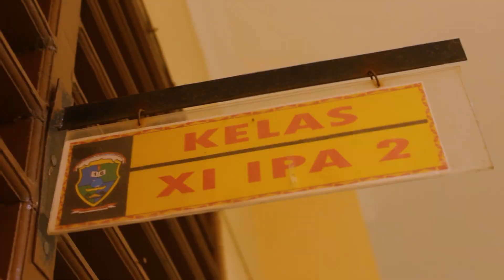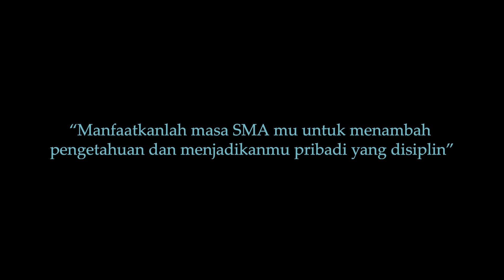Lika liku anak SMA ~ SHORT MOVIE | Rohsix Pictures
What's up youtube nama gw M. Fiqri Al-Fajri. And welcome back in this studio (channel)

Lika liku anak SMA ~ SHORT MOVIE | Rohsic Pictures

  Short movie yang ceritanya ngaco😂😂😂

* Peralatan shooting?
   NANTI ADA VIDEO SENDIRI BAHAS INI SAMA TIM PRODUKSI NYA